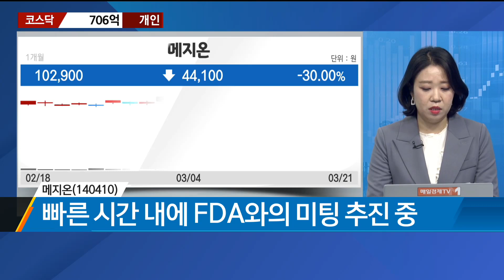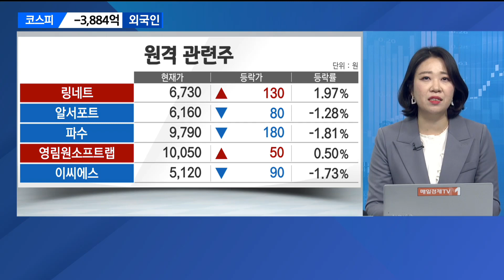[이슈의 재구성] 제약·바이오 수난시대! 대안은? / 매일경제TV / 김진경 (불사조리서치 본부장)